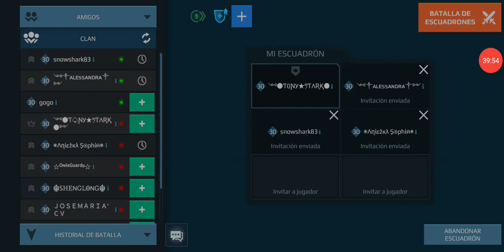Aniezka sophi, tony stark ,i dynamo